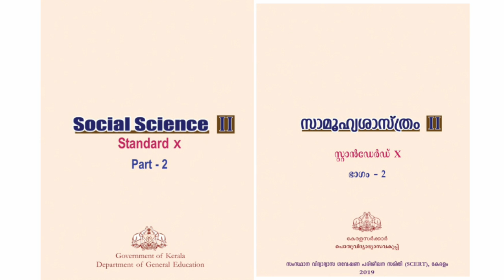SSLC||KERALA||സോഷ്യൽ സയൻസ് pdf ലഭിക്കാൻ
kerala sslc social science#class10#sslc malayalam chapter,sslc question paper 2018 malayalam,question pool 10th std, standard